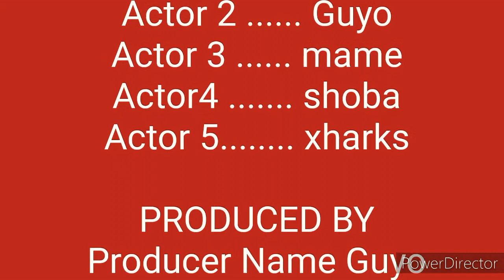Fall in love 😍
He fall in love with a girl who he just meet on social media 😂